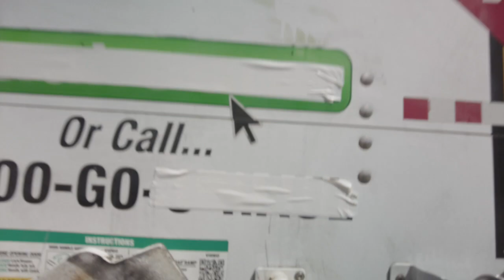Welcome Home Series (2021) Trailer from Lesflicks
WELCOME HOME (2021) ❤️🧡💛💚💙💜🖤🤎

📖 Synopsis: Leah proposed to Stacey on Christmas Eve and now the couple are headed toward their wedding day one detail at a time.

Director: Christie Conochalla